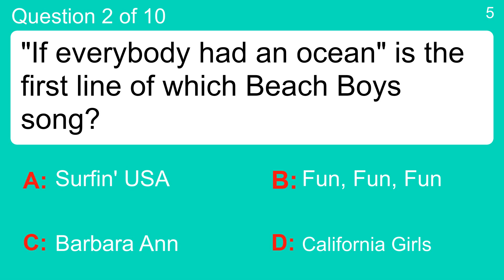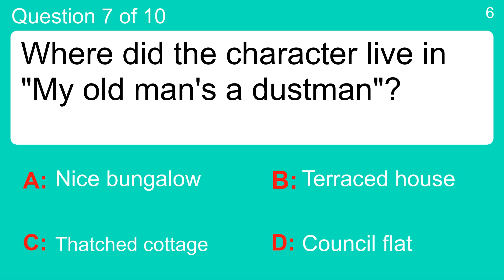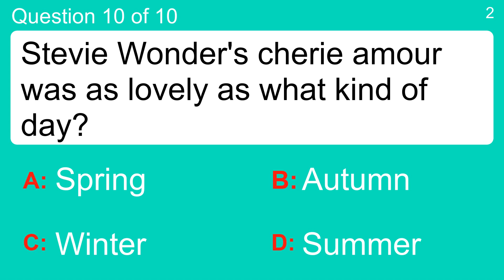Quiz : 1960s Song Lyrics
Question 1 : Ned Miller went from a Jack to a what in 1963?
 Answer a: Duke
 Answer b: King
 Answer c: Lord
 Answer d: Queen

Question 2 : "If everybody had an ocean" is the first line of which Beach Boys song?
 Answer a: Barbara Ann
 Answer b: California Girls
 Answer c: Fun, Fun, Fun
 Answer d: Surfin' USA

Question 3 : "Say the words you long to hear" is from which Beatles song?
 Answer a: Do You Want To Know a Secret
 Answer b: Eleanor Rigby
 Answer c: Help
 Answer d: Yellow Submarine

Question 4 : What song was about a flower which was "small and white, clean and bright"?
 Answer a: Daffodil
 Answer b: Edelweiss
 Answer c: Primrose
 Answer d: Rose

Question 5 : "I walk along the city streets you used to walk along with me" is the first line of which Dusty Springfield song?
 Answer a: Something There to Remind Me
 Answer b: Son of a Preacher Man
 Answer c: Stay Awhile
 Answer d: The Look of Love

Question 6 : "I would have given you all of my heart" was the first line of which 60s song?
 Answer a: House of the Rising Sun
 Answer b: Itchycoo Park
 Answer c: Shout
 Answer d: The First Cut is the Deepest

Question 7 : Where did the character live in "My old man's a dustman"?
 Answer a: Council flat
 Answer b: Nice bungalow
 Answer c: Terraced house
 Answer d: Thatched cottage

Question 8 : Jonathan King said that everyone had gone where in 1965?
 Answer a: America
 Answer b: Mars
 Answer c: Moon
 Answer d: Seaside

Question 9 : The Hollies sang about Jennifer who had what surname?
 Answer a: Deckles
 Answer b: Eccles
 Answer c: Freckles
 Answer d: Speckles

Question 10 : Stevie Wonder's cherie amour was as lovely as what kind of day?
 Answer a: Autumn
 Answer b: Spring
 Answer c: Summer
 Answer d: Winter